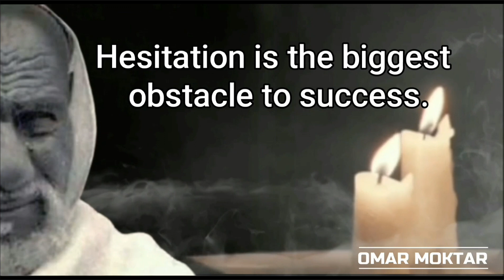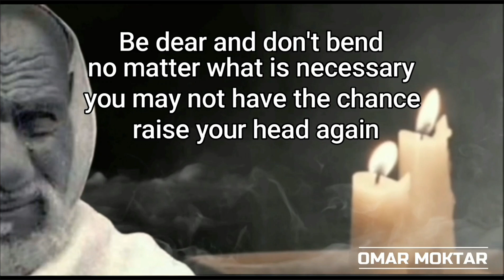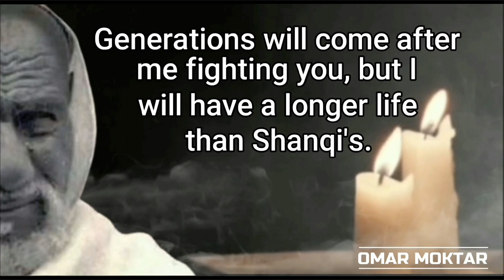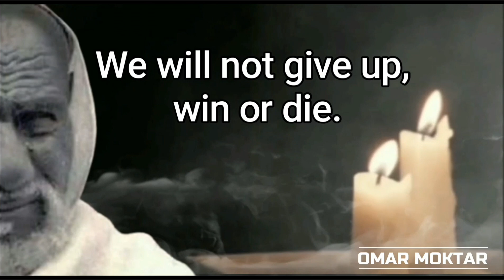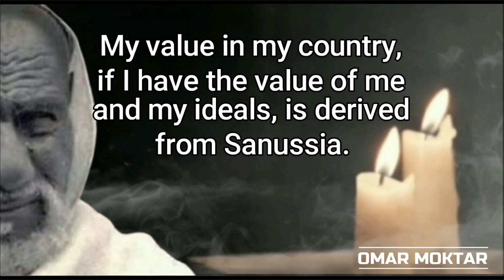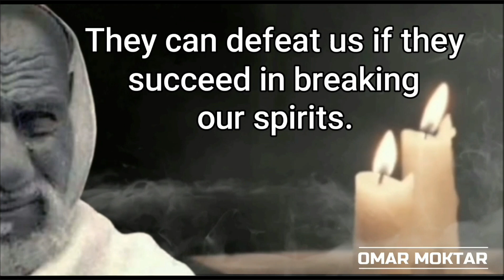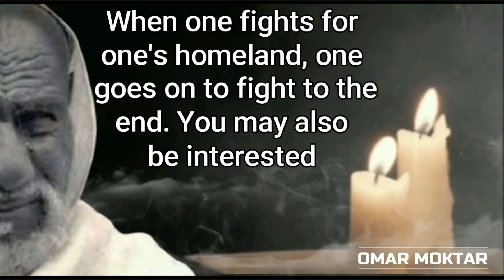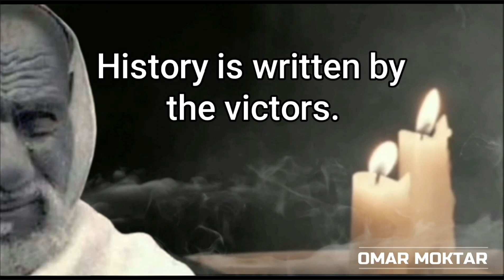omar El Mokhtar......the greatest warrior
Mr. Omar Bin Mukhtar Bin Omar Al-Manfid Al Hilali (August 20 1858- I agree 10 Muharram 1275 H - September 16 1931- I agree. May 3 1350HThe famous. Omar Al , MukhtarAka Sheikh al, ShuhadaAndSheykh al-MujahedeenAndDesert LionHe's a leader. Sanussia Roles in Libya، [2] And one of the most famous resistance arabs Muslims. Belongs to Beit Farhat from the Manfa tribe Hilaliyah that move in Desert Cyrenaica.[3][4]

Omar Al , Mukhtar

The most famous picture of Omar Al-Mukhtar after his arrest

Personal informationBirth nameOmar Al , Mukhtar Mohamed Farhat AbredanBirthAugust 20 1858
Ganzour CornerTobruk district, Derna district, Sanjak Benghazi, Tripoli West، ￼ Ottoman Empire [1]DeathSeptember 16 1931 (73 years old)
Slough، ￼ Italian LibyaCause of deathhang  ￼Burial siteSlough  ￼Citizenship￼ Libya  ￼surnameDesert Lion, Sheikh of the Mujahideen, Sheikh of MartyrsReligionmuslim splendidNumber of children1   ￼FamilyMukhtar Bin Omar and Aisha Bint MohwarWorking lifeOccupationteacher Qur'an Islamic LawThe cause of fameResistance Italian fascist occupation of LibyaSignature

 Source adjustment - modulation ￼

Omar Mukhtar fought the Italians since he was 53 years old for more than twenty years in a large number of battles, until he was arrested by the Italian soldiers, and conducted for him Mock trial It ended with a death sentence. HangingThe sentence was carried out, although he was old and sick, at the time he was 73 years old and suffered from Fever. Omar al-Mukhtar's execution was aimed at weakening the morale of Libyan resistance and eliminating anti-Italian movements, but the result was counterproductive, as the revolutions intensified, ending with the expelling of Italian troops from the country.

Omar al-Mukhtar won the admiration and sympathy of many people during his life, and more people after his execution, the news of the elderly sheikh fighting for his country and his religion attracted the attention of many Muslims and Arabs who were suffering from the yoke of European occupation at the time, and urged the resistance to move, and after his death his image hanging on the gallows won the sympathy of more people, from the Eastern and Western worlds alike, the chosen one grew in the minds of the people and became a martyr hero. A number of poets inherited the chosen after his execution, and his character appeared in a film directed by Mustafa Al , Akkad A year ago. 1981 Carry title «Desert Lion»And in it the body of the Mexican-American actor Anthony Quinn The role of Omar Al-Mukhtar.